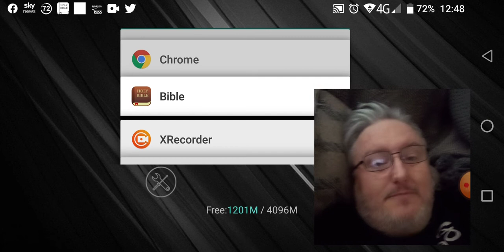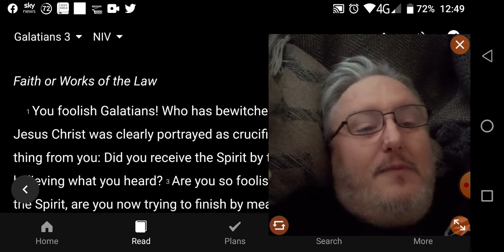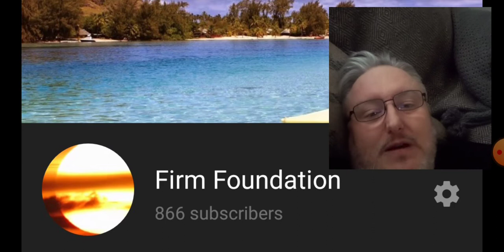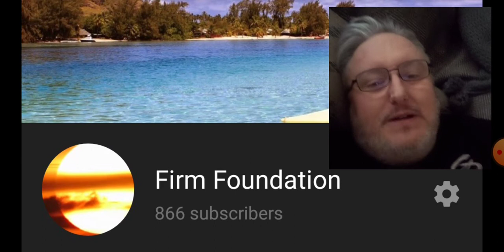Rapture Jitters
Encouragement during the eye of the storm, before that great day